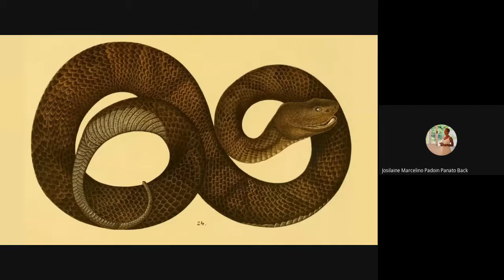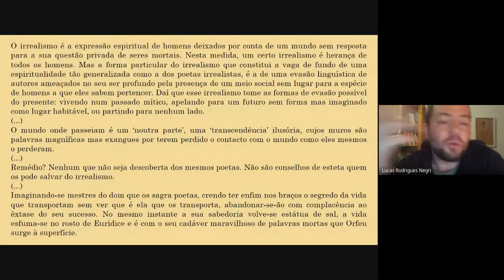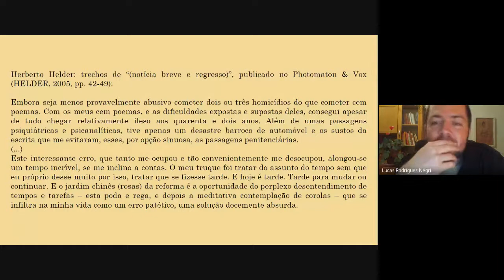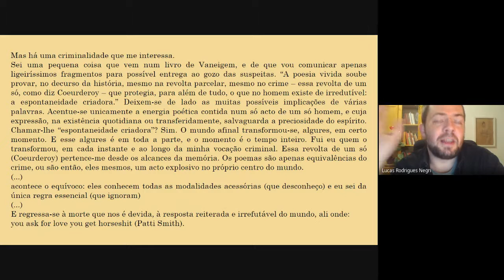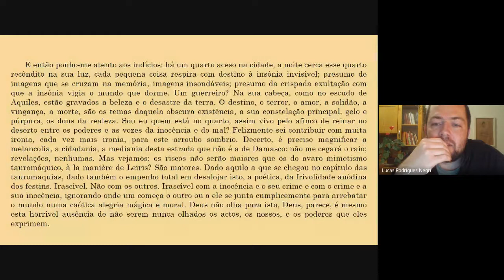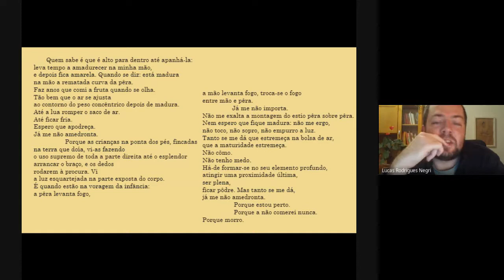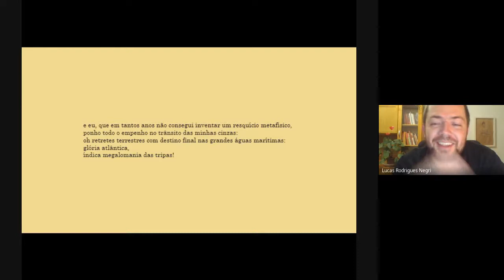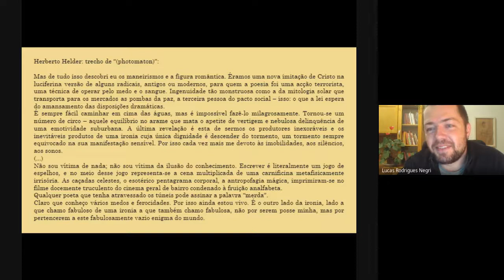Poesia e realidade pela obra de Herberto Helder - Aula 4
O objetivo do curso é divulgar um modo de ler a obra de Herberto Helder que considera o diálogo que ele estabelece com certa tradição literária ligada, por exemplo, aos aspectos mais revolucionários do romantismo ou aos aspectos libertários do surrealismo. Busca-se assim também promover, inclusive para além do ambiente universitário, a quem interessar, uma reflexão acerca do lugar da poesia no mundo contemporâneo, notadamente daquela que ainda se conecta de alguma forma àqueles aspectos.

Coordenação
Profa. Dra. Lilian Jacoto

Ministrante(s)
Lucas Rodrigues Negri